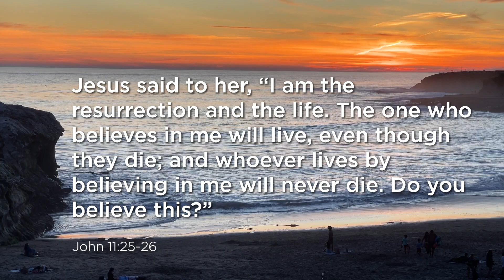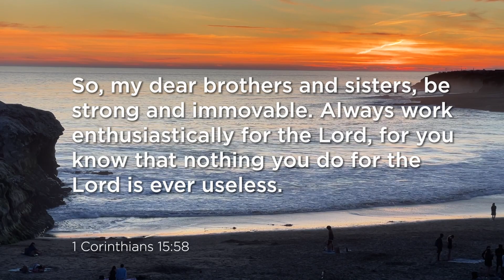VIDEODEVO 2022 04 04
What better way to start your week than meditating on Jesus’ resurrection?!